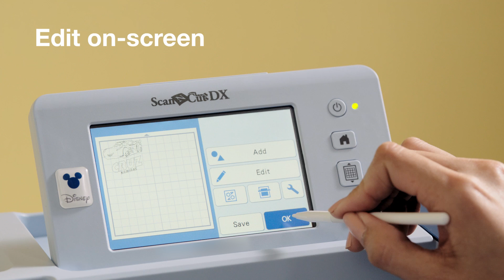SDX330D Feature: Built in Designs and On Screen Editing | Brother Crafts USA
Not interested in creating your own design? Choose one of the ScanNCut Innov-ís Edition DX SDX330D’s over 1000 built in designs, including 182 Disney exclusive designs. The 5” LCD screen makes on screen editing easy. Manipulate your design as you wish by resizing, rotating, and more.

Visit brothersews.com or your local Authorized Brother Dealer to learn more!